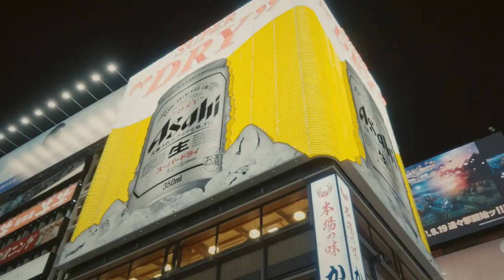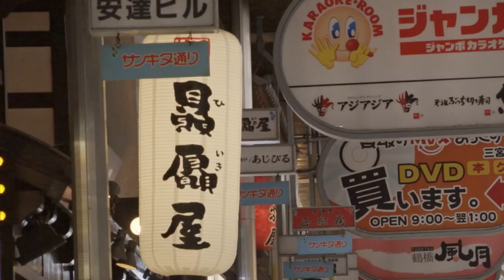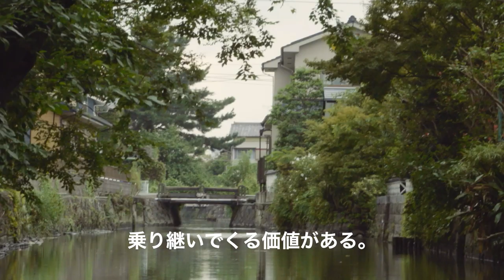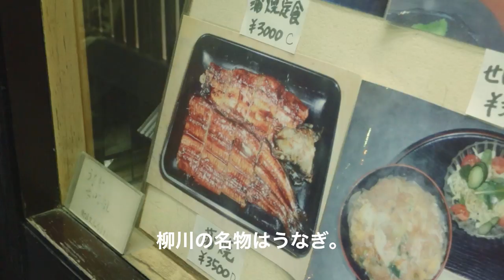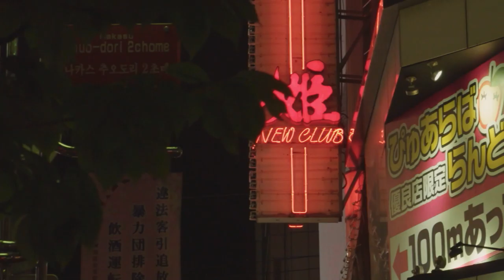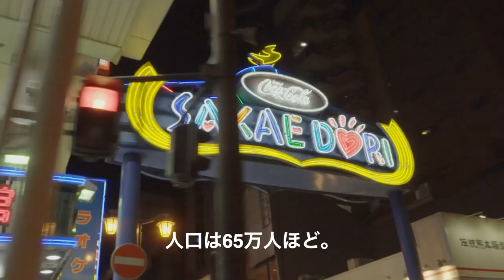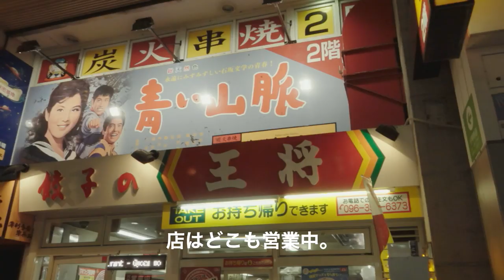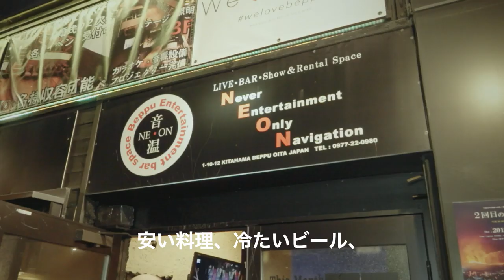Operation Jaypan - Part 2 | Japan Travel Vlog | Rugby World Cup 2019 | Rugby Pass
Jaybor continues his journey through Japan ahead of the Rugby World Cup. Part 2 sees Jaybor travel from Osaka all the way through to the south island of Kyushu, stopping off in the remaining host cities of RWC 2019.